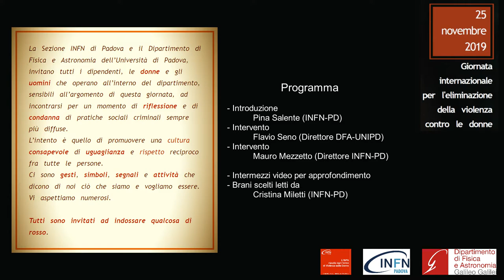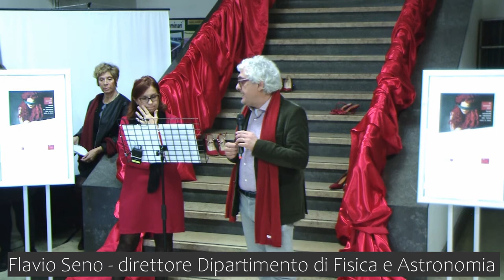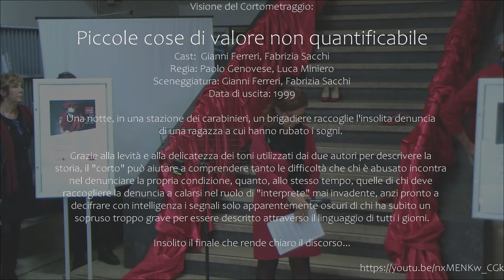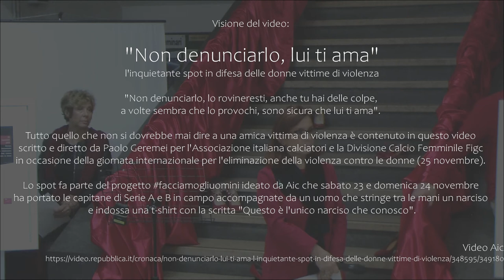Giornata Internazionale per l'eliminazione della violenza contro le donne - 25 novembre 2019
La Sezione INFN di Padova e il Dipartimento di Fisica e Astronomia dell’Università di Padova, invitano tutti i dipendenti, le donne e gli uomini che operano all'interno del dipartimento, sensibili all'argomento di questa giornata, ad incontrarsi per un momento di riflessione e di condanna di pratiche sociali criminali sempre più diffuse.

L’intento è quello di promuovere una cultura consapevole di uguaglianza e rispetto reciproco fra tutte le persone. Ci sono gesti, simboli, segnali e attività che dicono di noi ciò che siamo e vogliamo essere.